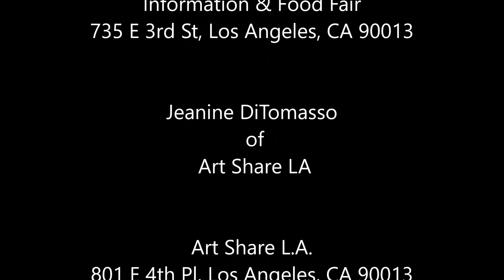Jeanine DiTomasso of Art Share LA At Arts District Community Information & Food Fair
6.15.19
Arts District Community
Information & Food Fair

Jeanine DiTomasso
 of
 Art Share LA

Art Share L.A.